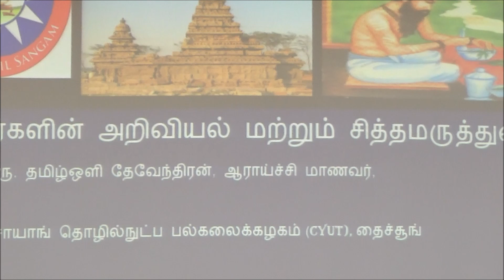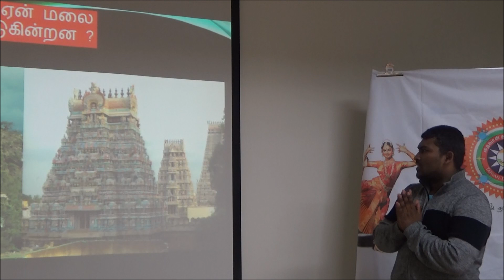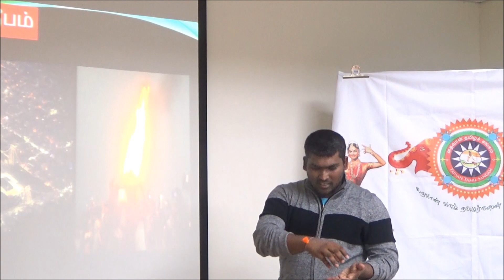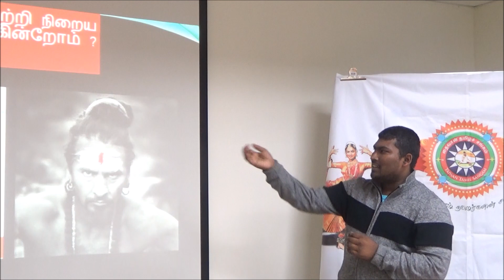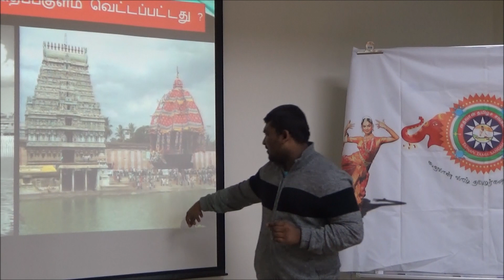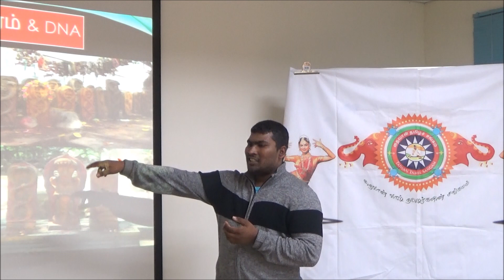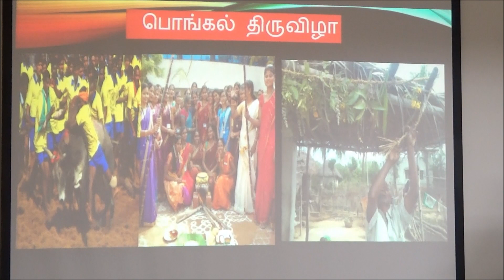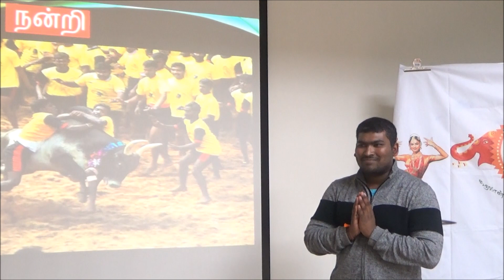தைவான் தமிழ்ச்சங்கம் ‍ 4ஆம் தமிழ் அமர்வு ‍‍- திரு. தமிழ்ஒளி தேவேந்திரன்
தைவான் தமிழ்ச்சங்கத்தின் 4ஆம் தமிழ் அமர்வில் தமிழர்களின் அறிவியல் மற்றும் சித்தமருத்துவம் என்ற தலைப்பில் ‍ திரு. தமிழ்ஒளி தேவேந்திரன் அவர்களின் சிறப்புரை